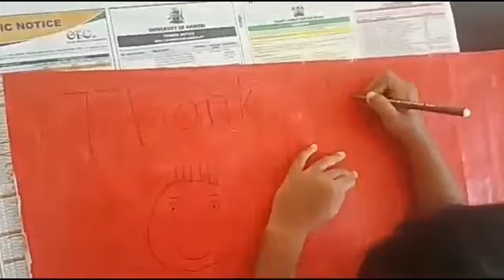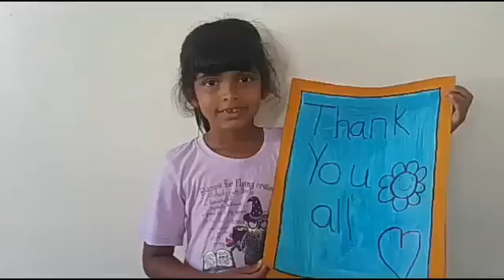Making Thank you Card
Haya used Manila paper to make a Card.( Thank you Card) for all her friends in year 1K & 1A